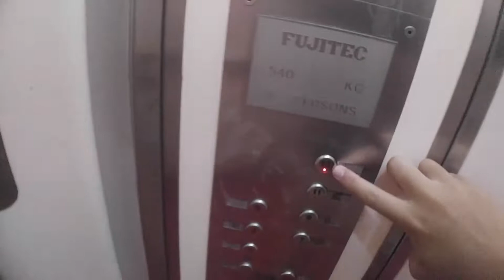1990 Fujitec lifts (refurb. 2006) (Lift A/C) at 45 Telok Blangah Dr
History: -Previously 1976 Fuji lifts
               -then replace to 90s Fujitec under MUP
               -after that refurbished under TC-LUP, same manufacturer